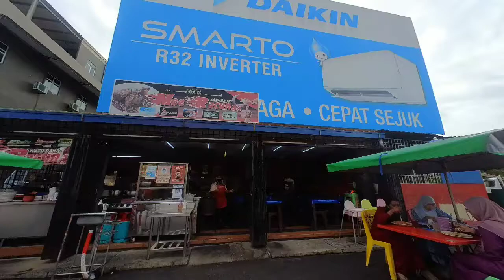Mee Racun di Batu Pahat